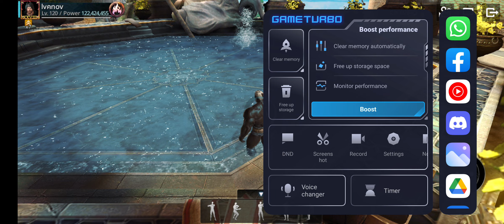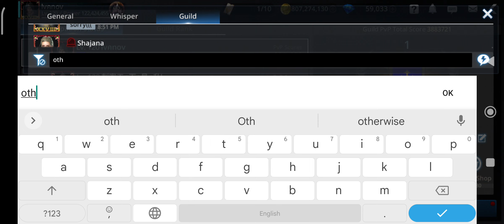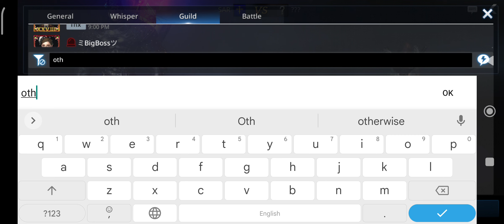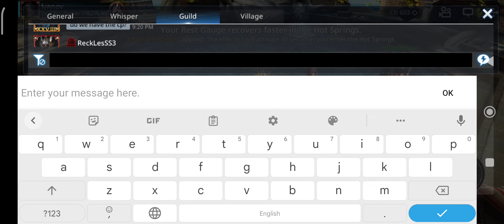GvG | Darkness Rises EU | 26.08.22